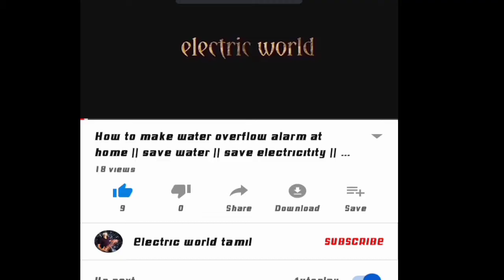How to make welding machine at your home || low cost || EW || Electric world tamil || Ganeshkumar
In this video I will show you how to make welding machine at your home using empty container box.. this welding machine is not costly.. you can make it at your home, I hope you will like this video..

Required things:-
Empty container box
2 pieces iron rod
1 piece iron rod for earth
Salt 200 grams
4sq.mm wire

This channel give you complete information about technical information and basic informations..